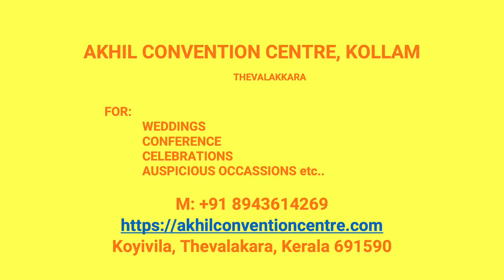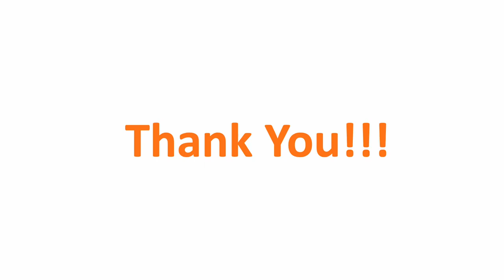Kalyana Mandapam Ambalappuram Kollam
Akhil Convention Centre Ambalappuram
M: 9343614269